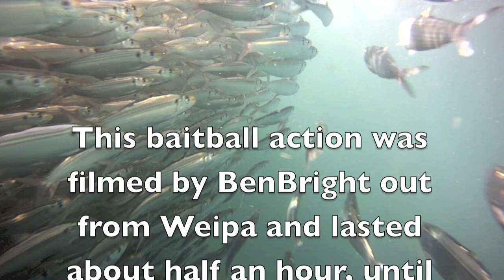Awesome Bait Ball action in Weipa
This baitball, filmed off the coast of Weipa by Ben Bright was signalled by the many Frigate birds.  The main fish predators were sharks (Spinner and Bull), Tuna (mack and longtail) and cobia.  After over half and hour, every sardine had been eaten.